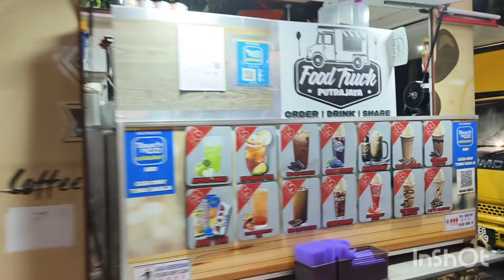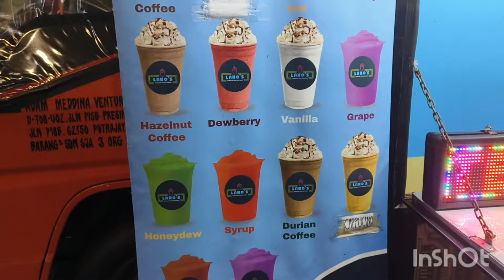[4K] Visit to Masjid Tuanku Mizan Zainal Abidin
We are visiting scenic Masjid Tuanku Mizan Zainal Abidin Putrajaya, Malaysia.
It's an awesome experience to visit, beautiful artiticture, an Awesome landscape, and an amazingly sightseeing cruze.